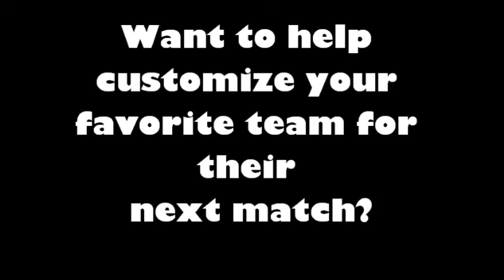DBZ League Season 2 Week 11